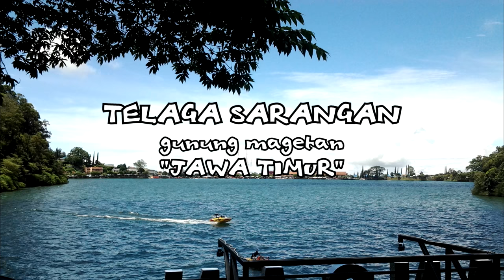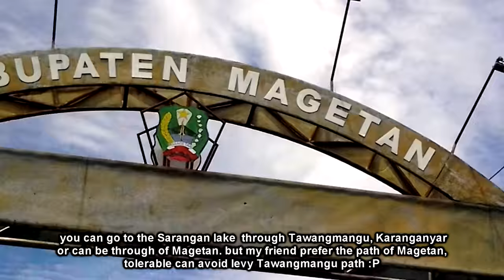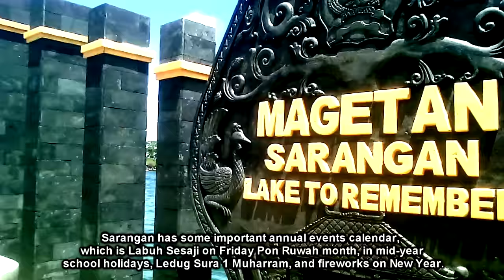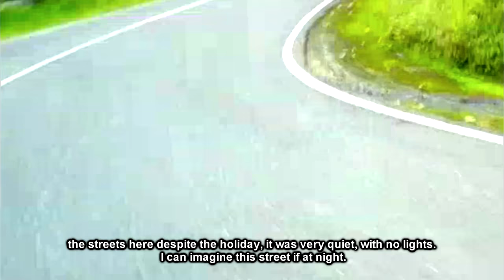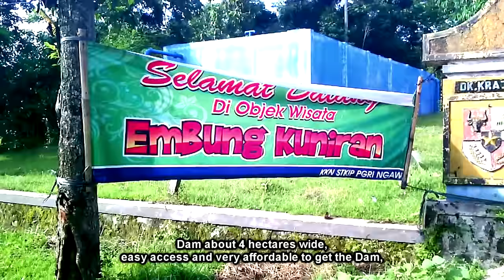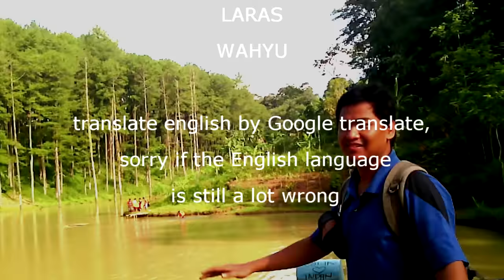10. Telaga Sarangan the positano italy di gunung Magetan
perjalanan saya kali ini mengunjungi sarangan untuk pertama kali nya dengan ketinggian 1000 mdpl, saya menjulukinya penggabungan Pulau Bled Slovenia dengan Positano italy. kami menaiki speed boat, dan mampir sebentar di embung kuniran (21 April 2015)